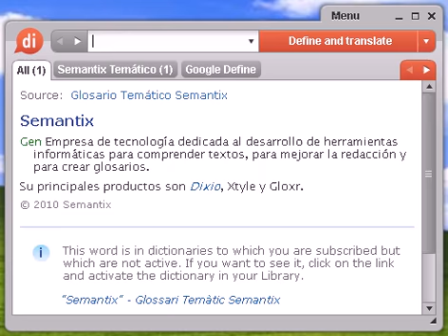Definición de julái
julái, diccionario, definición, significado, español, castellano, dixio